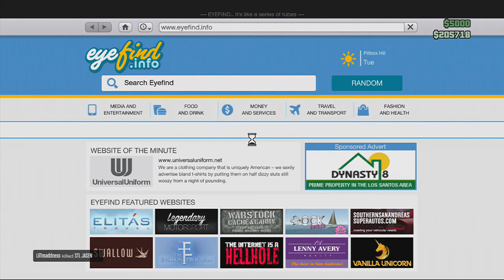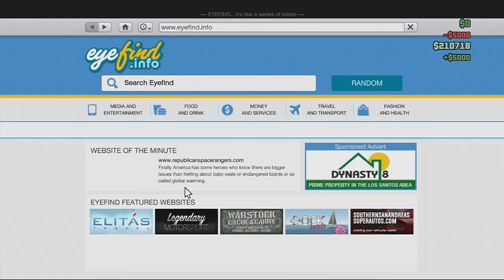RACING WITH A CHEETAH!- GTA Online Survival Ep.2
I fixed the audio so it's a lot better now! Enjoy!